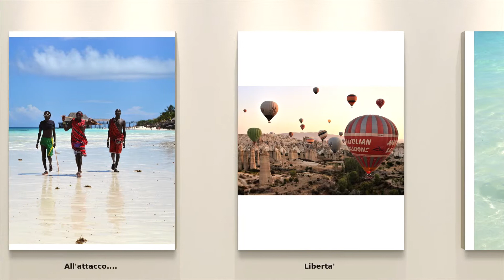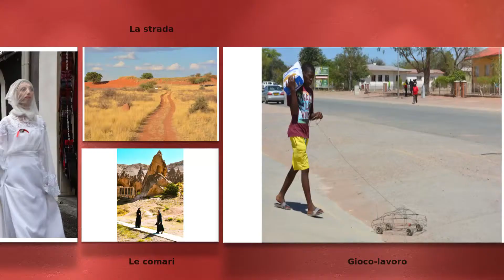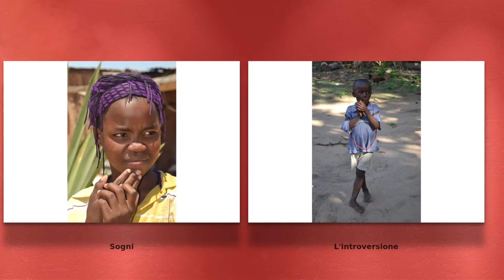Tiziana Sparacino - Galleria Virtuale d'Arte 3D